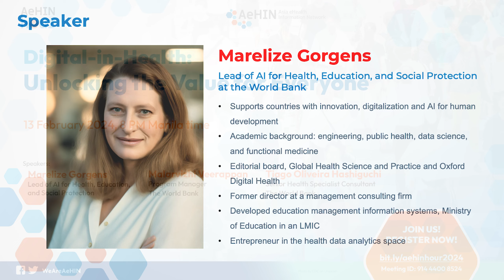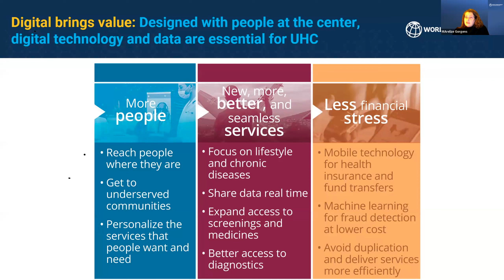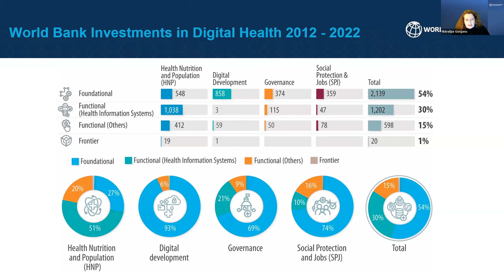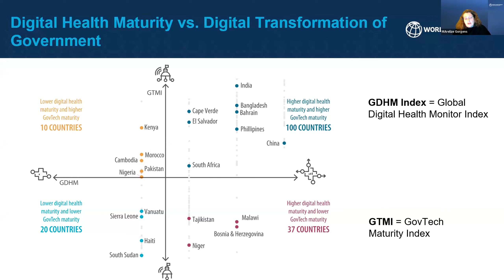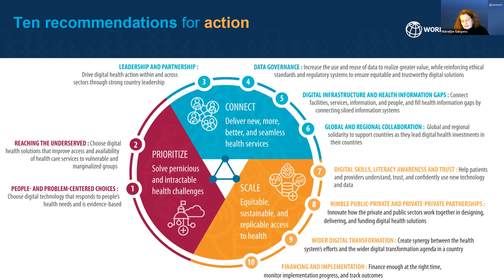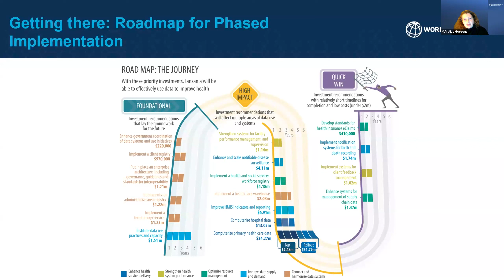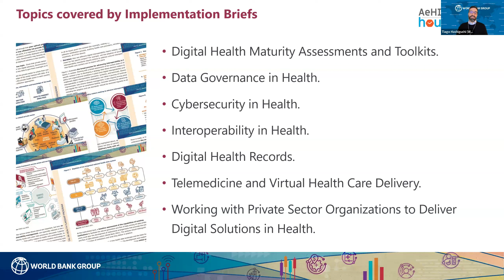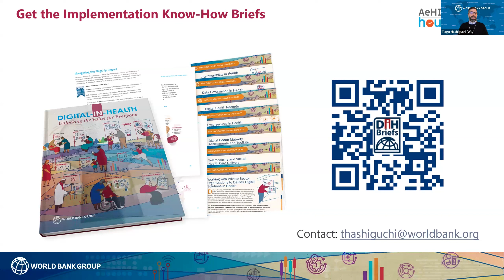AeHIN Hour - Digital-in-Health: Unlocking the Value for Everyone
Speakers: Marelize Gorgens, Malar Veerappan, Tiago Hashiguchi